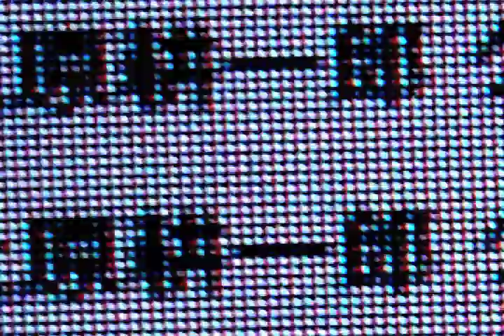PARADAISE WHEELS - KOICHIRO UEHARA